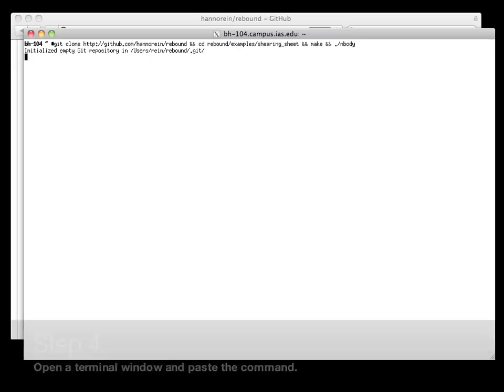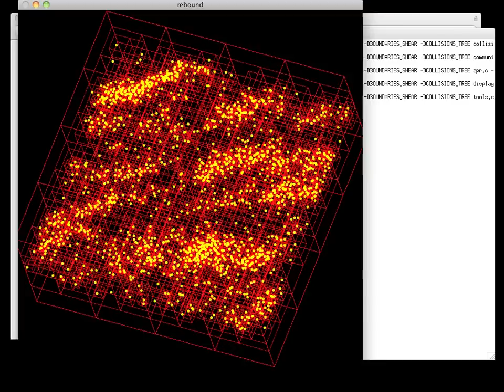REBOUND: How to download, compile and run it in less than 30 seconds.